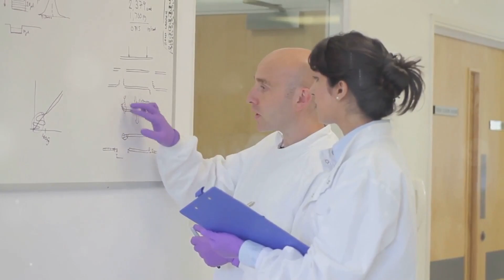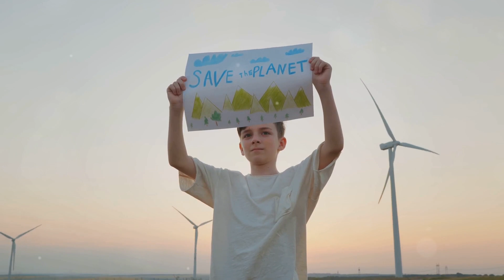Scientists Warn That Climate Change Is Accelerating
In this urgent video, scientists warn that climate change is accelerating at an alarming rate. Watch to learn more about the current state of our planet.